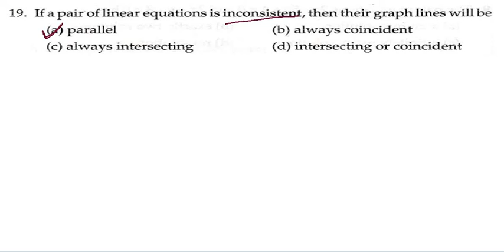CLASS 10 MATHS LINEAR EQUATIONS MCQS PART-2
In this video linear equation condition for parallel resistance inconsistent are explained by MCQ questions